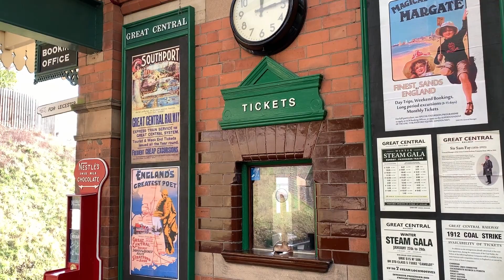GCR Winter Steam Gala - Sunday 29th January 2023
This is a video from the Great Central Railway's winter steam gala on the Sunday. Unfortunately I missed out a lot of things, simply down to the fact that there was so much going on at this gala. It really was like being on a busy mainline back in the 1950s/60s!

This is the UK's only double-track mainline heritage railway, and it is celebrating 50 years since reopening this year.

This amazing gala featured the following:
- BR Standard 2s - 78018 & 78019
- BR Standard 5s - 73156 & 73082 "Camelot" (visiting from the Bluebell Railway)
- LMS 8F - 48305
- BR 9F - 92214
- SR S15 - 506 (visiting from the Mid Hants Railway)
- Derby Lightweight DMU "Iris"
- BR Class 101 DMU